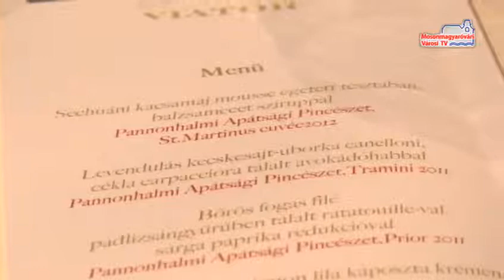Híradó (2013.03.19. - kedd)